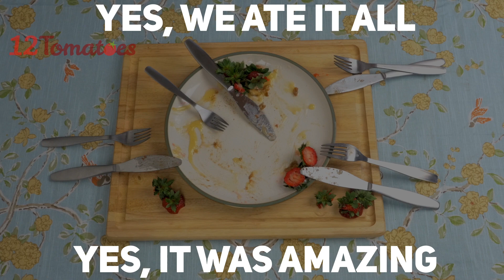How to: Make Cinnamon Swirl Pancakes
Is anything better than cinnamon, butter and sugar??? Answer - no.

Watch how to make the most amazing pancakes your tastebuds have ever experienced.